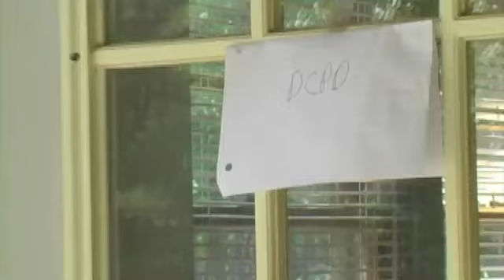Law and Order